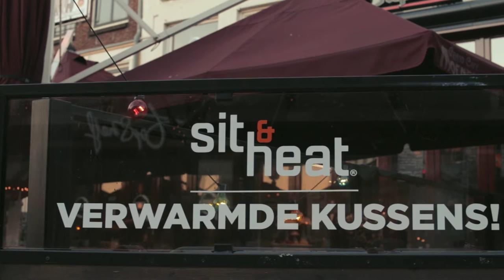How to enjoy your terrace longer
Sit & Heat is an energy efficient outdoor terrace heating in cushions. The heated seats of Sit & Heat are extremely comfortable and you will save up to 95% on energy costs at the same time. Sit & Heat switches off automatically and you determine the colours of your cushions yourself.